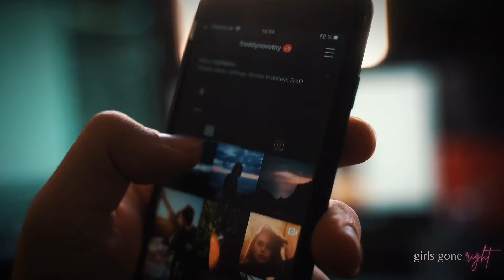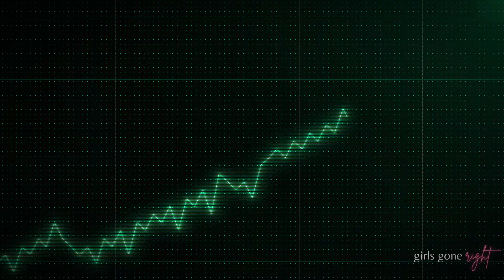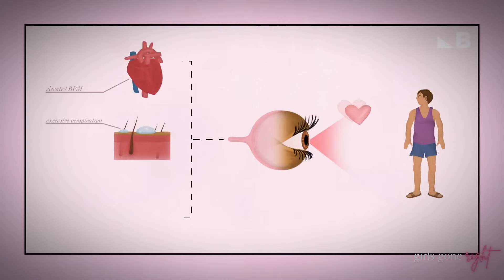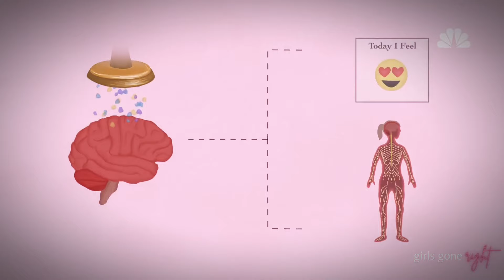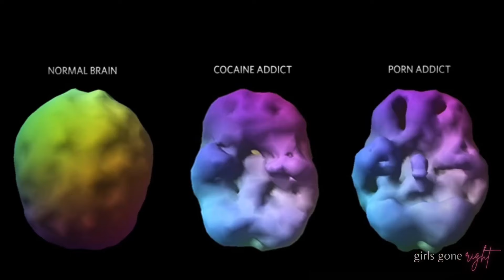P#rn is F#cking Your Brain.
Porn is quite literally f#cking your brain. Porn can inflict comparable harm to your frontal lobe as cocaine does. It's not just that, but it's any addiction that releases a high level of dopamine.

Check out the GlockStore and visit Shoot 270 Range the next time you are in Nashville!

Amazon Storefront